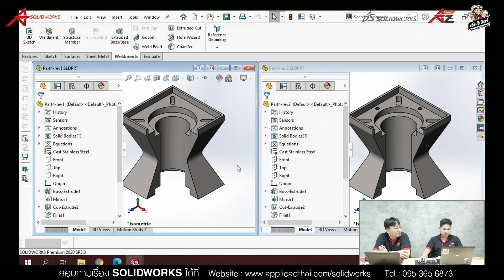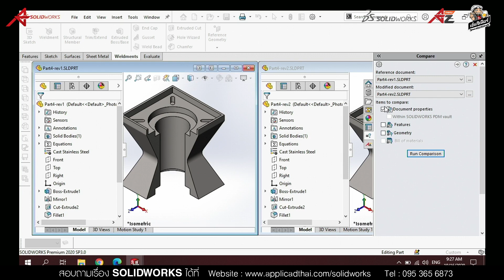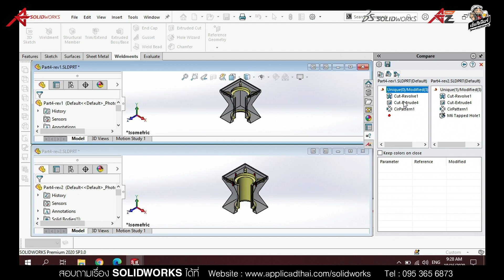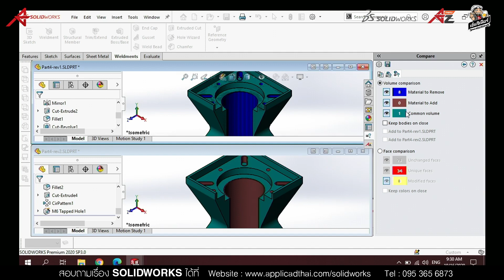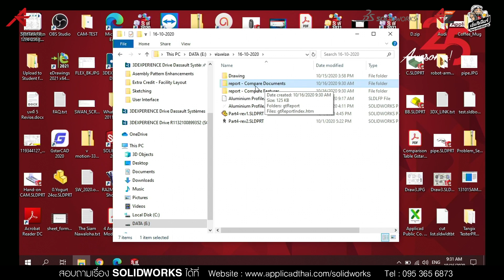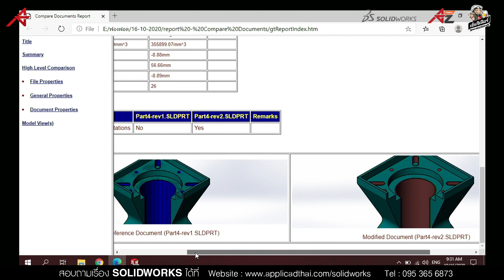ฟองฟอดคลีนิกถามมา ตอบไป EP.111 - การใช้คำสั่ง Compare Feature ใน SOLIDWORKS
สอนการใช้คำสั่ง Compare Feature เพื่อช่วยในการเปรียบเทียบชิ้นงานที่มีการแก้ไขหรือเพิ่มเติมต่างๆโดยสามารถเปรียบเทียบค่าต่างๆของชิ้นงานได้อย่างถูกต้อง

มีของครบ ส่งของไว ให้ราคาดี มีเซอร์วิส